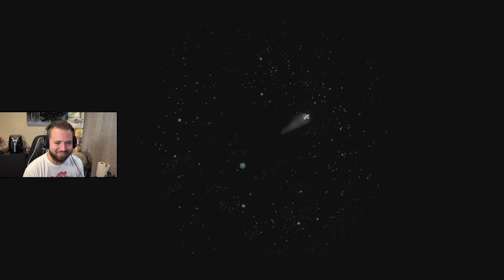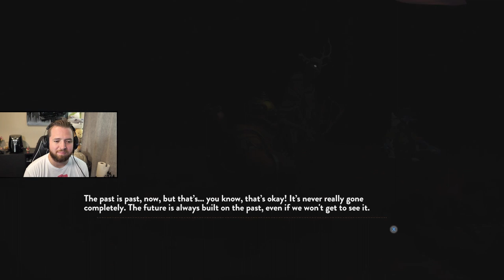THE VAULT | Outer Wilds: Echoes of the Eye DLC Playthrough - ENDING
Here is the ENDING of the Outer Wilds DLC let's play!